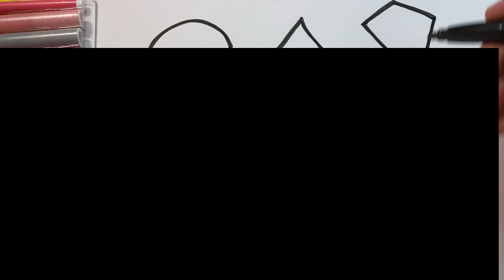Shapes drawing for kids, Learn 2d shapes, colors for toddlers Preschool Learning part - 248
Triangle
octagon
oval
circle
heart
star
Pentagon
square
shapes
heptagon
rhombus
parallelogram
trapezoid